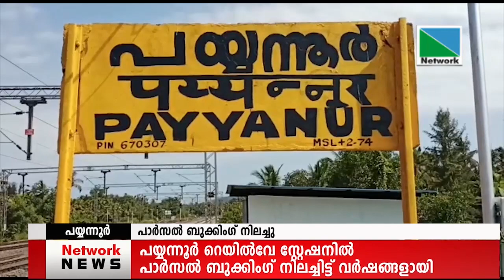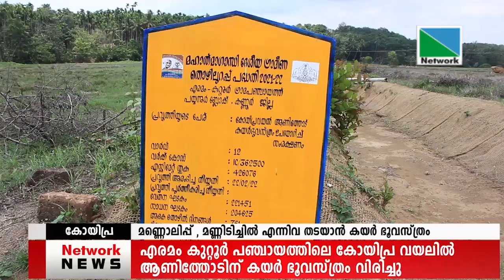19 APRIL 2022